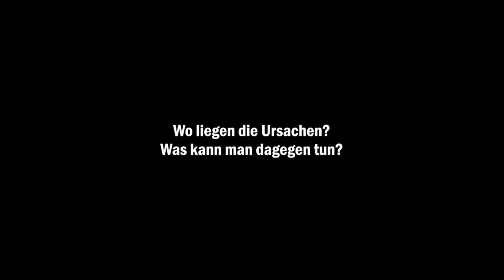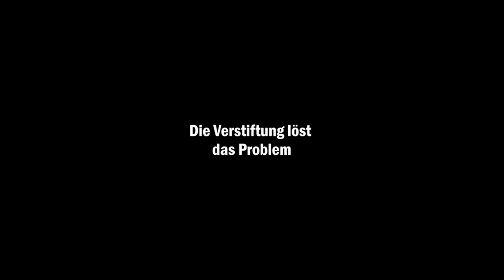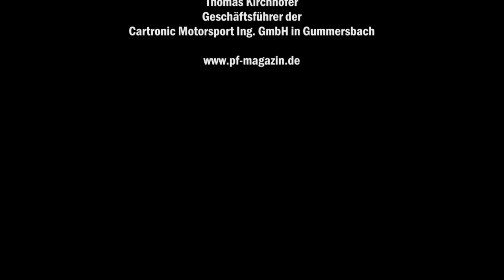Workshop Porsche Wasserboxer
Probleme mit der Zwischenwelle bei den Motoren M96 und M97.
Wo liegen die Ursachen? Was kann man dagegen tun?
Wir schauten uns die Teile bei unserem Technik-Workshop bei Cartronic-Motorsport genau an.

Mehr dazu in unserer Ausgabe 4-2016!